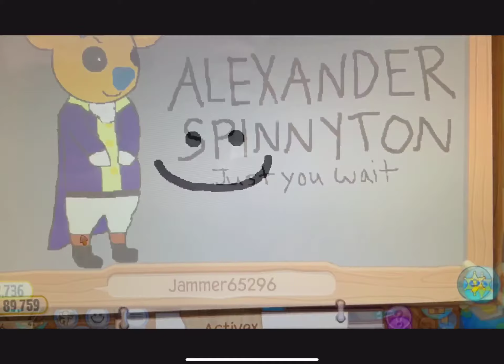Amazing Masterpieces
Sorry if you can see my

     Stay safe and pawsome

           -🐾Blossom Cute Potato AJ